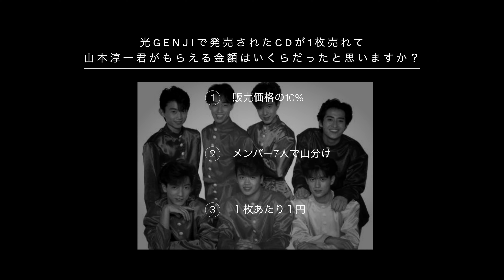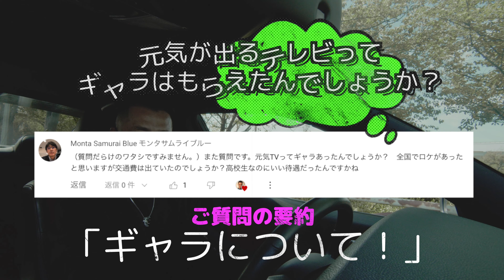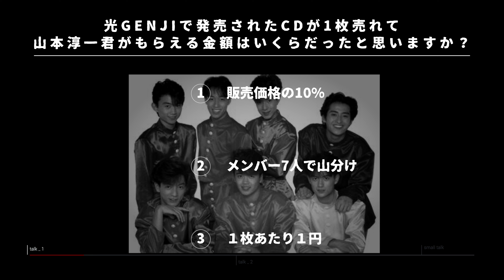【 ギャラ：ダンス甲子園 】天才・たけしの元気が出るテレビってギャラあったんですか？／ 東京の高校って校則は自由だったんですか？ ／ 光GENJI のギャラ ／ DADA LMD のギャラ こぼれ話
0:00 opening
0:39 prologue
0:54 talk_1
6:20 talk_2
10:53 small talk
12:21 ending

Street Dance & Work out ／ NY Apollo Theater Champion ／ NSCA Certified Personal Trainer